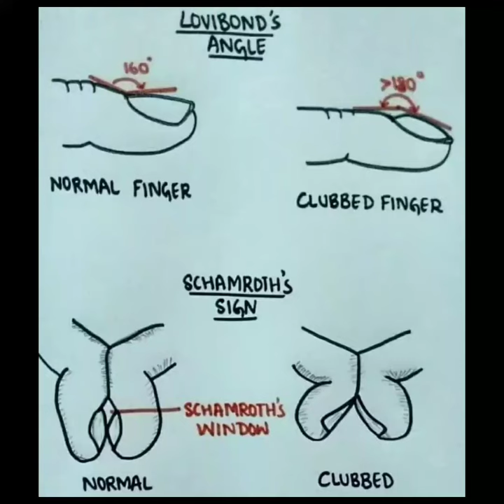Nail clubbing sign in lung cancer endocarditis